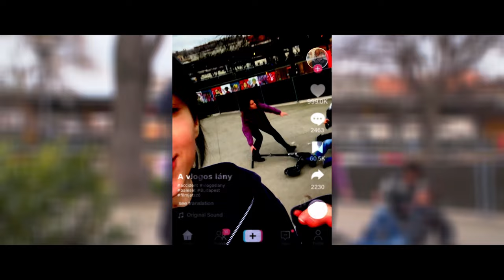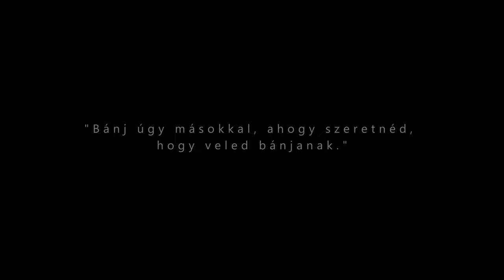A vlogger lány